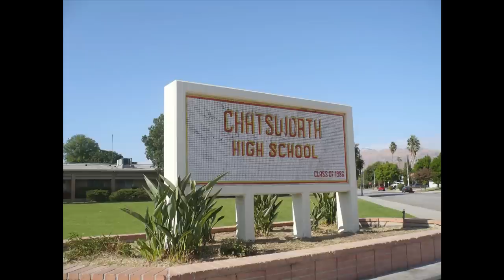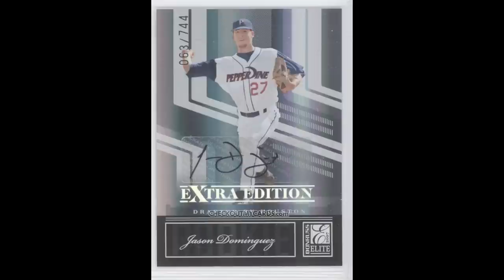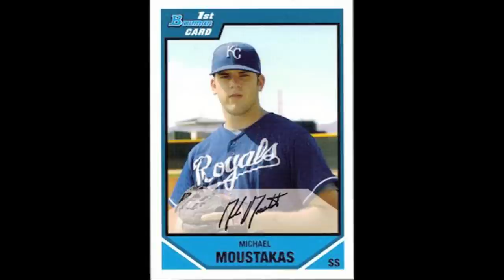The Perfect Season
A documentary on the 2004 Chatsworth High School National Championship Baseball team.